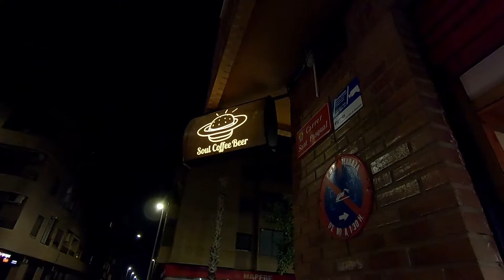Soul Coffee Beer Paiporta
Hemos ido a la hamburguesería mas 🔝 de Valencia, Soul coffe Beer se arriesga con esta hamburguesa servida entre dos donuts, como lo veis? la probaríais??

Pues nosotros si, y os decimos que esta espectacular ese choque de dulce y salado. Además sus carnes, salsas son de otro planeta